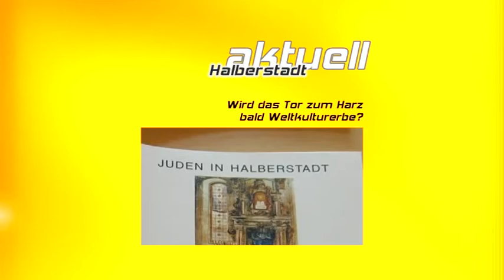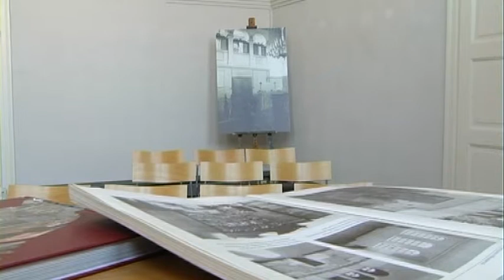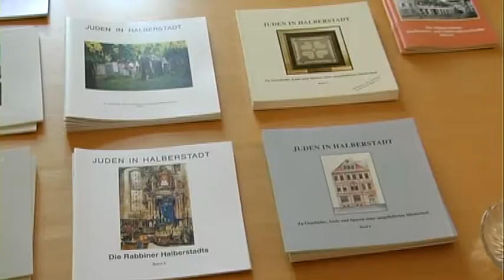Halberstadt stellt Antrag auf Aufnahme als Welterbe by RFH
Halberstadt stellt Antrag auf Aufnahme als Welterbe